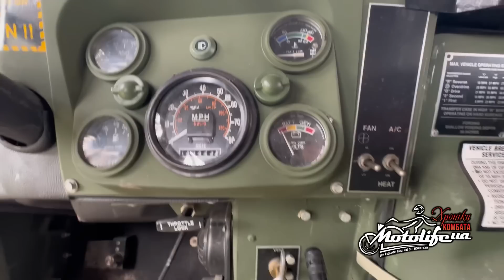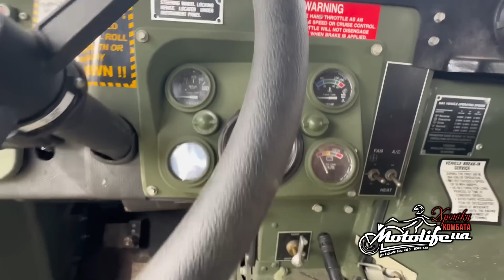Американська техніка у Бахмуті / American equipment in Bakhmut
Всі знають, у до нас прийшло багато закордонної техніки.
В цьому відео ми розповімо Вам про американську автівку Хамер, покажем як працює її броня та як хлопці ремонтують цього монстра!

Ми переможем! ✊🇺🇦

Англійські субтитри створив: Георгій, м. Горлівка

👉Прошу долучитися до збору на 2 автівки та дрон хлопцям на передову по реквизитам:

👉МоноБанк: 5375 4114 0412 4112

Отримувач: Babichev Andrii
Призначення: Сім‘я / Family

🙏Прохання не тільки перевести кошти, а поділитися цим відео і попрохати своїх знайомих теж це зробити.

Дякую! ✊🇺🇦

Слава Україні!
Слава ЗСУ!🇺🇦